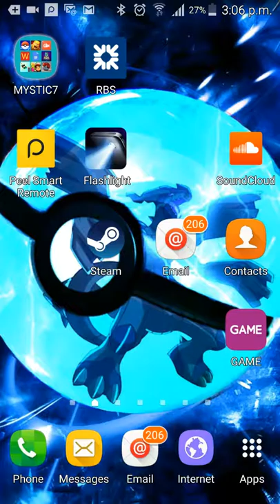Subway Surfers Unlimeted Hack Version Trailer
You need an Android s5 galaxy phone for the unlimeted hack for millions of coins and keys